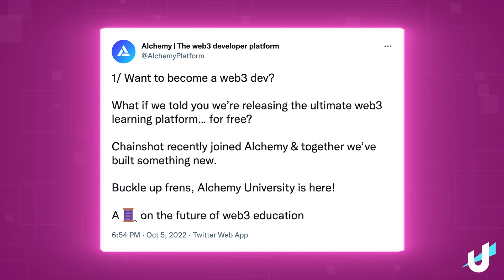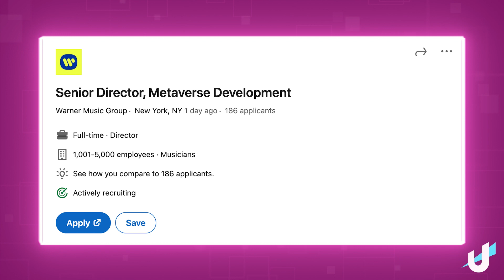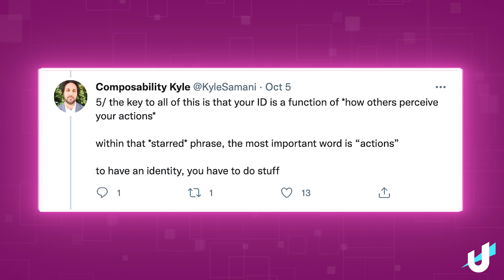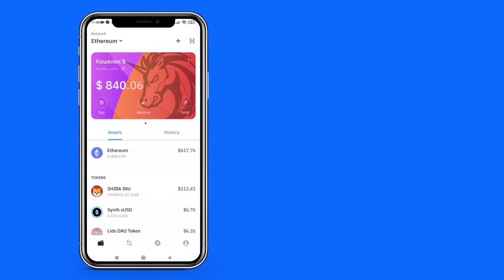BECOME A WEB3 DEVELOPER WITH THIS FREE RESOURCE!! | CRYPTO RECAP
In this week’s Crypto Weekly Recap episode, host Josh Gordon covers the latest news in the crypto world. Josh covers an amazing new educational resource for people wanting to become web3 developers, music labels continuing to build out their metaverse strategy, and web3 identity!

⏳ TIMESTAMPS:

0:00 Intro
0:16 Alchemy announced the ultimate web3 learning platform
1:19 Warner Music Group is hiring for a web3 role
2:35 Web3 identity: what you need to know
4:06 1inch Wallet has integrated with Unstoppable Domains
4:32 How to build your web3 community using free NFTs with Adam Levy
4:58 Community Member of the week
5:13 Web3 Project of the week